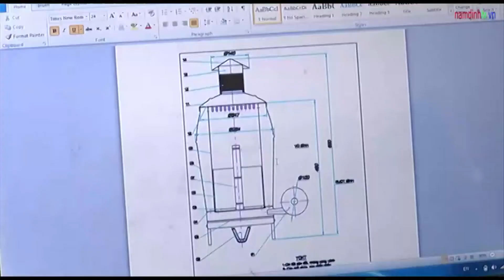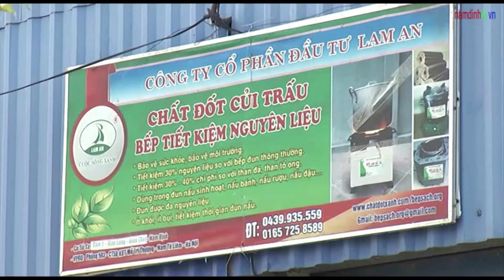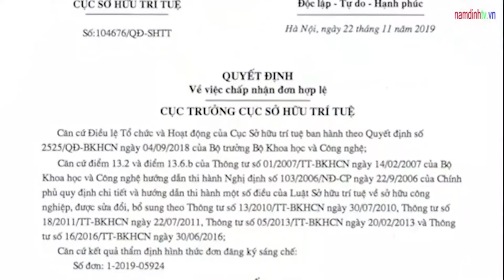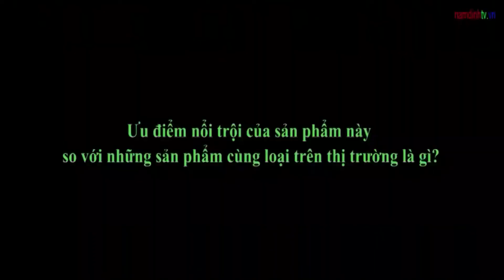Giải pháp bình đốt vàng mã không khói, bụi | Truyền hình Nam Định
Anh Lê Trường An, xã Giao Long, huyện Giao Thủy, Nam Định đã có ý tưởng, giải pháp bình đốt vàng mã không khói, không bụi.